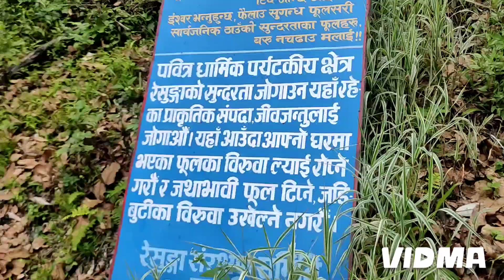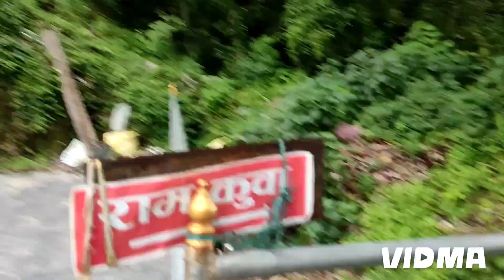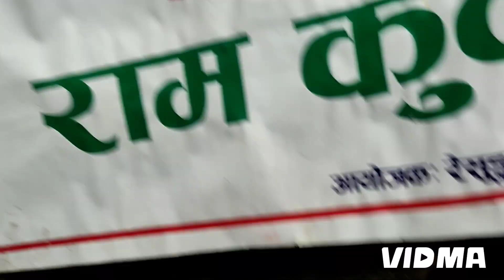रेसुङ्गा यज्ञशाला हजुर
resunga darshn hajur
visit for you guys
beautiful